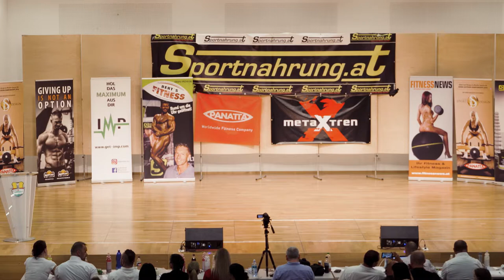NABBA Austrian Championships 2017 - Part 10/10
Grafenwörth; Saturday, May 27th, 2017

Results:

Newcomers male:
1. 143 Matthias Leitgeb
2. 145 Vladimir Dalip
3. 140 Nicolas Brunner
4. 102 Paul Traunbauer
5. 104 Karim Ragheb
6. 146 Thomas Trares

not in the final:
164 Essam Altameemi
163 Peter Pintaric

Newcomers female:
1. 109 Stefanie Seitlinger
2. 128 Alejandra Berthier
3. 108 Vanessa Sommer
4. 115 Sandra Mayrhofer
5. 116 Maria Majerová
6. 114 Claudia Haag

112 Corina Seeburger
113 Daniela Scherr

Juniors male:
1. 106 Patrik Malhocký (CZE)
2. 105 Andrej Liskovský (SVK)
3. 104 Karim Ragheb
4. 102 Paul Traunbauer
5. 101 Yemeng Chen
6. 168 Zdeněk Fajt (CZE)
7. 103 Mourtada Sayed

Juniors female:
1. 109 Stefanie Seitlinger
2. 111 Kornelija Snetkovaite (LIT)
3. 110 Markétka Bláhová (CZE)
4. 108 Vanessa Sommer

Women Fitness:
1. 117 Julia Hilpert
2. 123 Nikola Kiclová (CZE)
3. 125 Zivile Jankauskiene (LIT)
4. 119 Vivien Greczi
5. 120 Amanda Pandur (HUN)
6. 122 Monika Hladká (CZE)

115 Sandra Mayrhofer
124 Elita Vilpisauskaite (LIT)
114 Claudia Haag
112 Corina Seeburger
116 Maria Majerová
121 Erzsébet Herczog (HUN)
113 Daniela Scherr

Women Athletic Figure:
1. 131 Jana Kolářová (CZE)
2. 130 Vaida Kiskiene (LIT)
3. 128 Alejandra Berthier
4. 132 Martina Struhačková (SVK)
5. 129 Jenny Tsiami

Women Trained Figure:
1. 138 Jana Růžičková (CZE)
2. 139 Elma Skaljic (BIH)

Masters Over 60:
1. 126 Johann Kuntner
2. 127 Karl Hannig

Masters Over 40:
1. 134 Bernd Guttmann
2. 135 Christian Wögerer
3. 137 Pavol Struhačka (SVK)
4. 136 Marko Schröter

WFF Fitness:
1. 150 Werner Strupf
2. 159 Mario Buhac (BIH)

WFF Performance:
1. 147 Gerold Zoidl
2. 143 Matthias Leitgeb
3. 145 Vladimir Dalip
4. 157 Remigijus Paulionis (LIT)
5. 155 Andrius Puzauskas (LIT)
6. 146 Thomas Trares

154 Filip Sosa (CZE)
144 Claus Spitzer

WFF Athletic:
1. 148 Rene Blaschek
2. 156 Andrius Slapcinskas (LIT)
3. 158 Tomas Vadeikis (LIT)
4. 152 Marek Sívek (CZE)
5. 140 Nicolas Brunner
6. 167 David Bartoš (CZE)
7. 160 Mislav Katanić (CRO)

WFF Superbody:
1. 151 Michael Eberhart
2. 149 Jürgen Fölß

Men 3/4:
1. 161 Michael Schneider
2. 133 Roman Kronberger
3. 162 Ahmad Alshallash

Men 2:
1. 165 Simon Schneeberger
2. 169 Igor Illes (SVK)

Men 1:
1. 175 Marius Blaževičius (LIT)
2. 170 Michal Klečka (CZE)
3. 174 Paulius Jasiukaitis (LIT)
4. 171 Jiří Lasík (CZE)
5. 173 Vlastimil Kalaš (CZE)
6. 172 Martin Jelínek (CZE)

Amateurs Overall Winner:
161 Michael Schneider

ProAm Top 3:
1. 176 Fabian Mayr
2. 161 Michael Schneider
3. 165 Simon Schneeberger